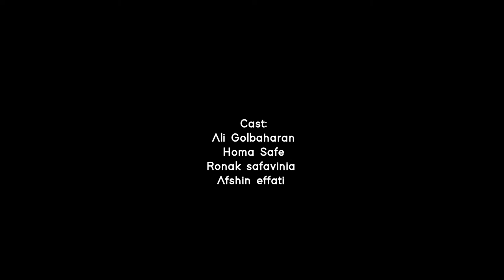YE AHI - HAMIDREZA TALEBNAZARI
COMPOSER & ARRANGEMENT : ALIREZA AFKARI
LYRICS : HOSEIN GHIASI
MIX & MASTERING : VAHID TAHERKHANI
DIRECTOR : ALI GOLBAHARAN
CAMERA : NAMVAR ABBASIAN
CAST :
RAMSIN KEBRITI
ALI GOLBAHARAN
HOMA SAFE
RONAK SAFAVINIA
AFSHIN EFFATI

دلم بی هوای تو نابود می‌شه
هوای اتاقم مه‌آلود می‌شه
مه‌آلود جوری که گم می‌شه لب‌هام
که گم می شه دلتنگی نیمه شب‌هام

هنوزم به یاد روزایی که رفته
یه شاخه گلِ رز توو دستای باده
با آرامشت دل بریدی که قلبم
به هر کی که آرومه بی‌اعتماده

یه راهی ! که فکر رسیدن نداری
یه آهی !  که حتی کشیدن نداری
که گم می‌شه حتی صدای نفس‌هام
که یادم نمی‌مونه چن ساله تنهام

یه چیزایی بعد از تو می‌مونه با من
مث «دوستت دارم» از ترسِ رفتن

مث لحظه‌های فراموش کردن
چراغا رو با گریه خاموش کردن

مث خاطراتی که بردن نداره
مث زخمایی که شمردن نداره